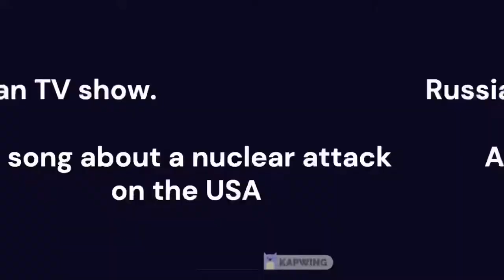Russian TV: a song about a nuclear attack on the USA